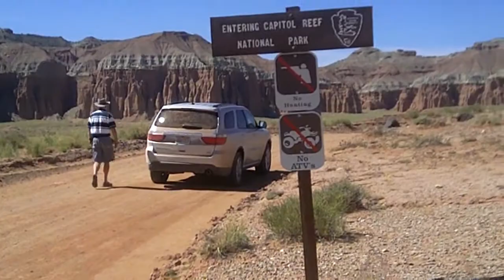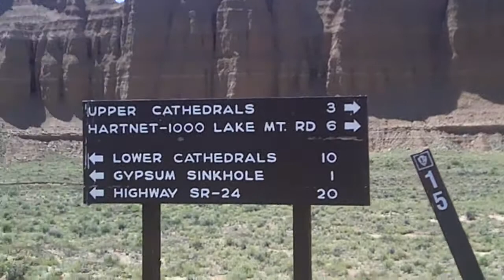Cathedral Valley, onderdeel van Capitol Reef NP